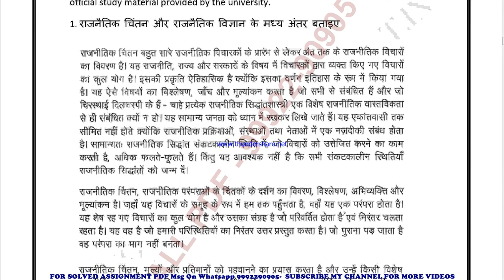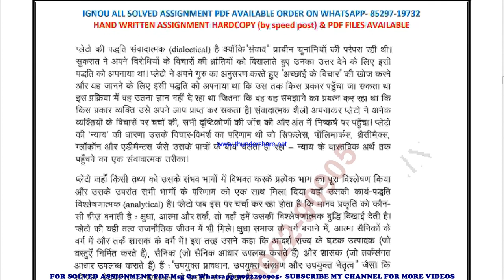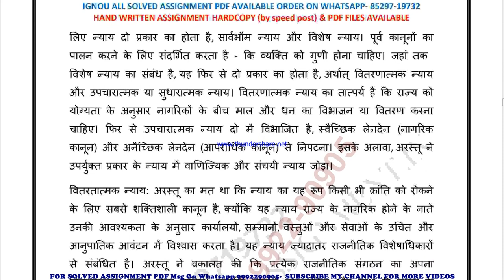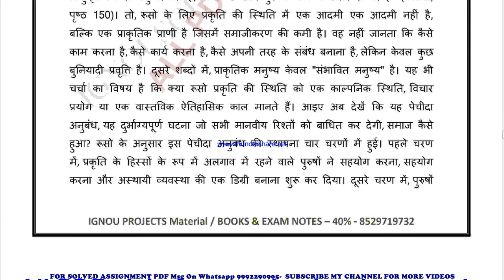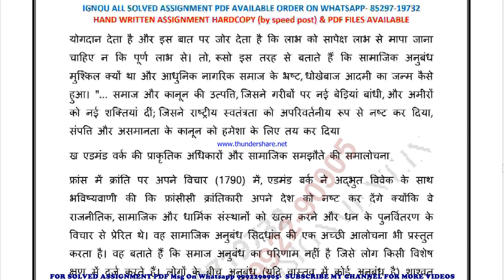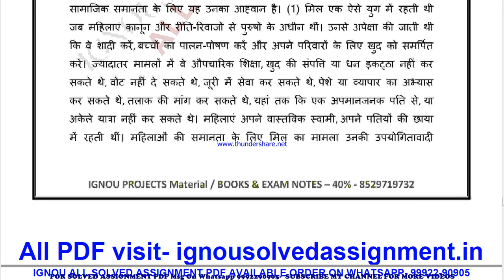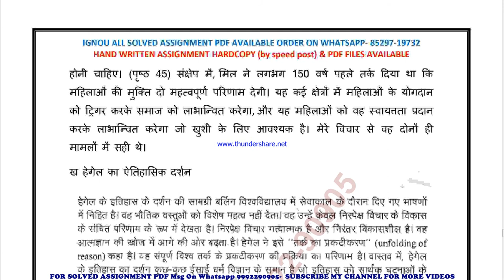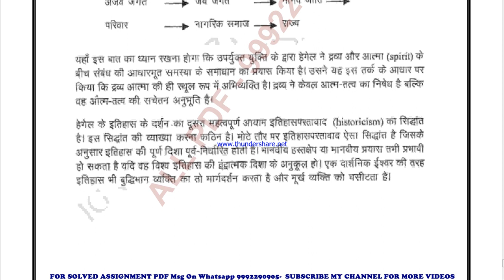MPSE 3 Solved Assignment 2021-22 in HINDI Pdf 9992290905.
PRICE-
BA / BAG-20rs

MPSE 3 solved assignment in HINDI 2021-22 ,
 MPSE 3 solved assignment Free 2022,
MPSE 3 in HINDI solved assignment 2022 / Handwritten assignment pdf 100rs / IGNOU EXAM NOTES 40%
exam How to study for IGNOU exam MPSE 3 exam preparation preparation for IGNOU exams MPSE 3 ignou MPSE 3 exam preparation